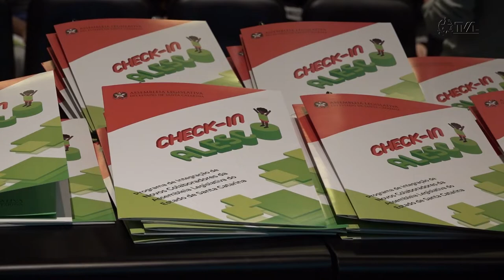É Notícia - Jovens tem oportunidade de estagiar na Assembleia Legislativa - 02/05/22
Nesta semana, 60 jovens iniciam o estágio na Assembleia Legislativa. Eles vão atuar em diversas áreas do Parlamento. O grupo foi selecionado entre 526 inscritos.